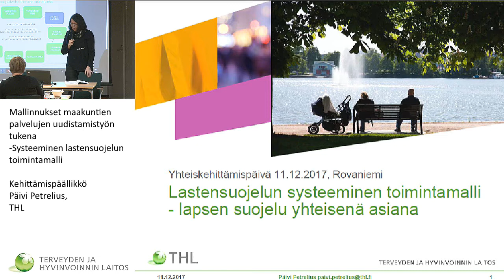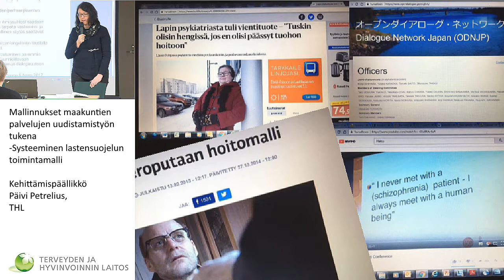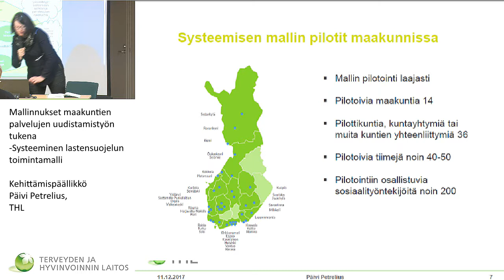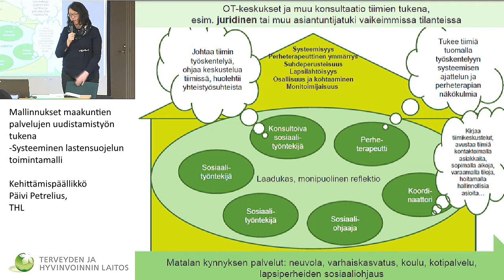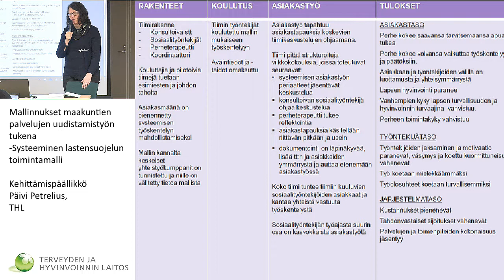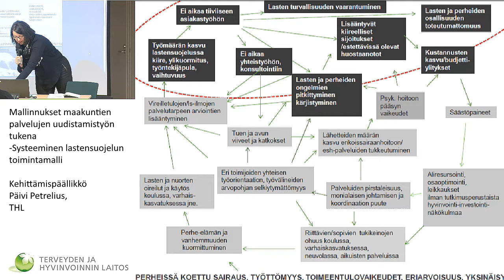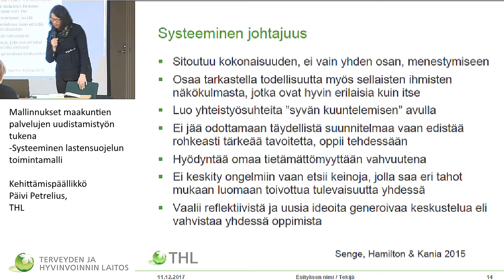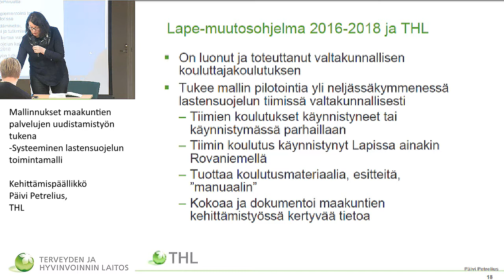Mallinnukset maakuntien palvelujen uudistamistyön tukena – Systeeminen lastensuojelun toimintamalli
LAPSEN SUOJELU YHTEISENÄ ASIANA – Yhteiskehittämispäivä Rovaniemellä

Mallinnukset maakuntien palvelujen uudistamistyön tukena –
Systeeminen lastensuojelun toimintamalli
Kehittämispäällikkö Päivi Petrelius, THL